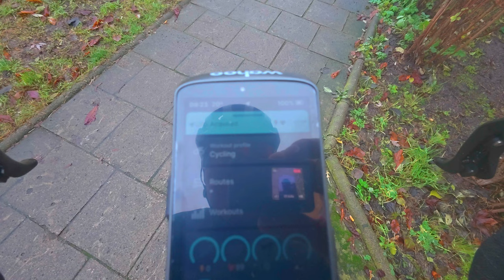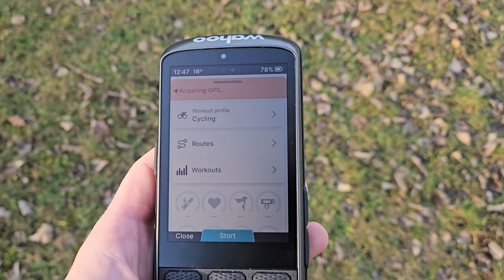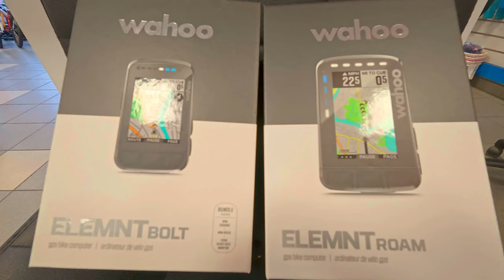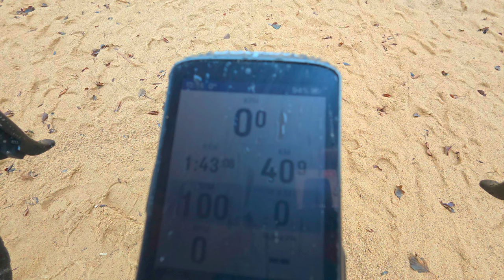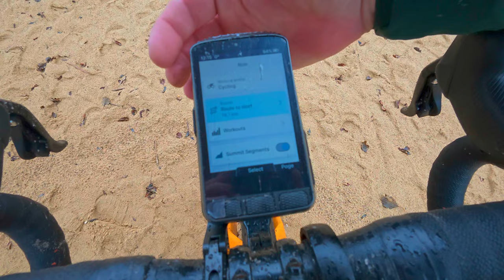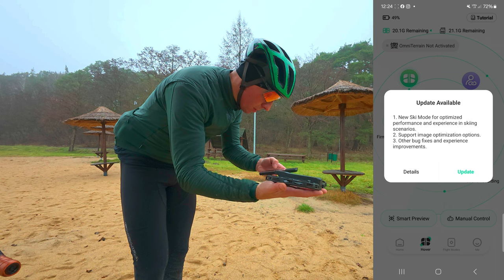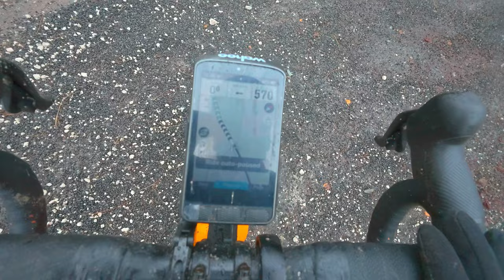5 Godzin Rowerowej Przygody z Wahoo Elemnt ACE i Dronem HoverAir X1 Pro!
To ostatni odcinek z sobotniej wyprawy podsumowujący pierwsze wrażenia z korzystania nowych gadżetów ☺️

👉 VELOBIRD.PL 👈